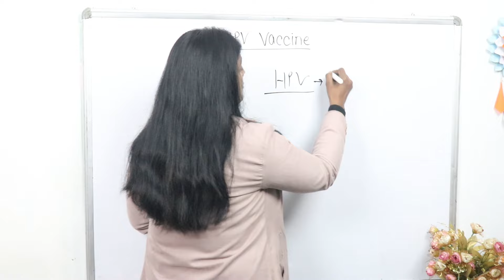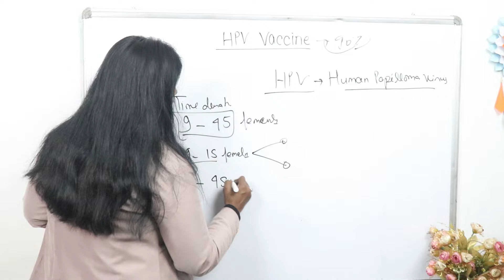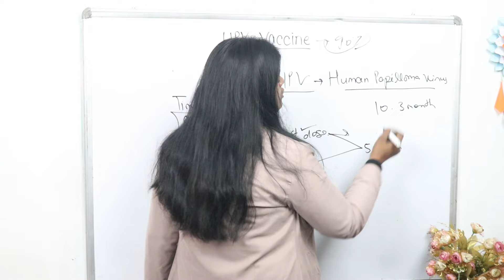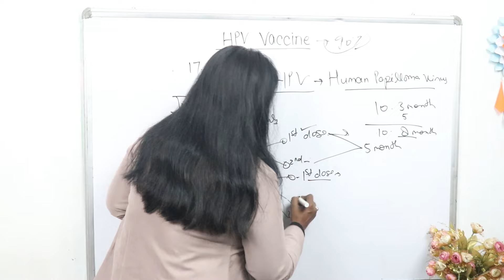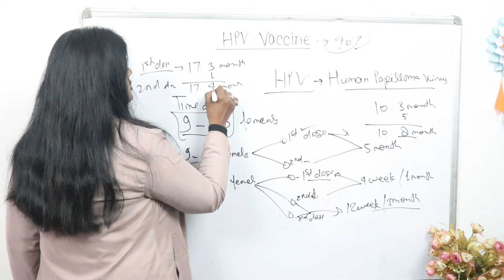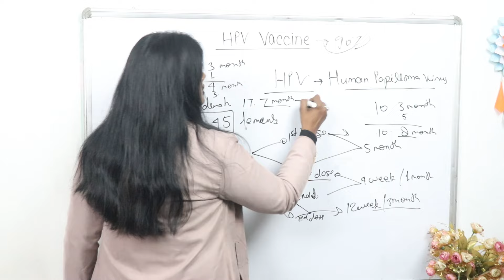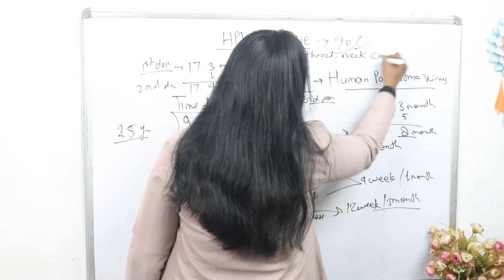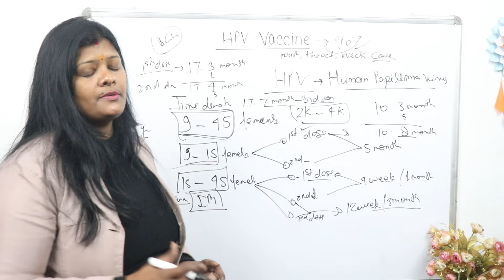9 से 45 वर्ष तक की Females लगवा सकती है यह Vaccine जो बचाती है बच्चेदानी के कैंसर से | HPV Vaccine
बच्चेदानी के कैंसर से बचाने वाली वैक्सीन कब,कहाँ, कैसे और कितने में लगवा सकती है औरतें | HPV vaccine

Mera lecture MBBS,BMS,BHMS,BSC NURSING,GNM,ANM,POST BSC and PHARMA or PARAMEDICAL STUDENTS ke liye bahut hi useful hai, agar aap study kr rhe ho ya course complete hone ke bad job preparation kr rhe ho to sabhi me help milegi ,har ek topic yha par detail ke sath discus kiya jata hai

Friends aaj hm bat krenge HPV VACCINE ke bare me ummid krti hu ki aap sabhi ko ye vedio bahut help kregi apki prepration me to friends video ko last tak dekhiyega video accha lage to video ko like,share and subscribe krna mt bhuliyega